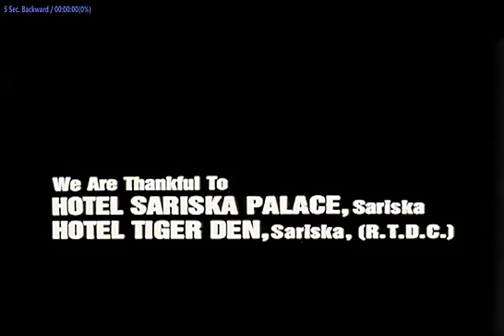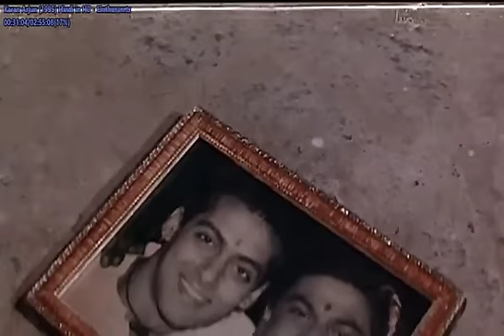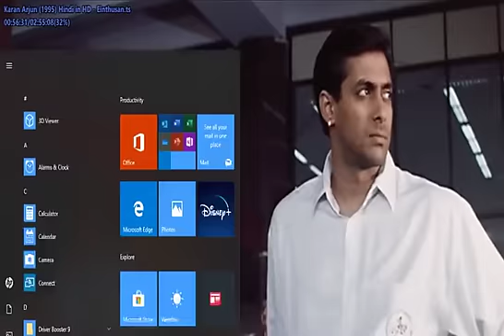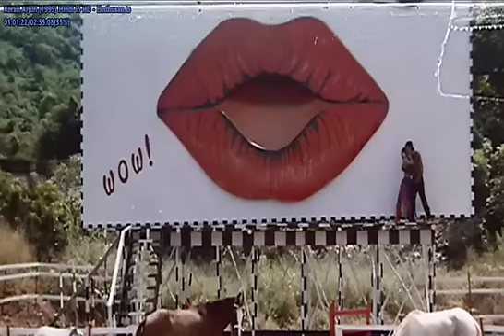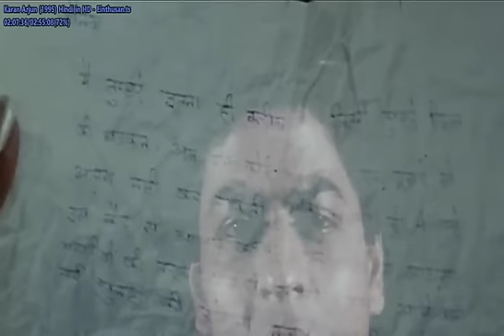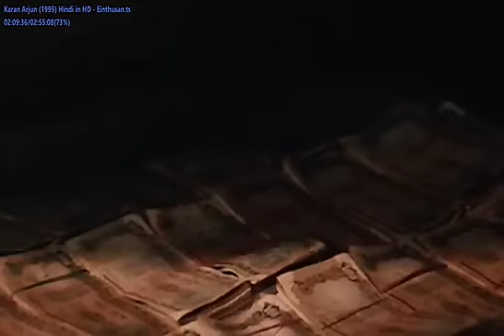AGASOBANUYE BY ROCKY KIRABIRANYA: RRR BY ROCKY KIRABIRANYA